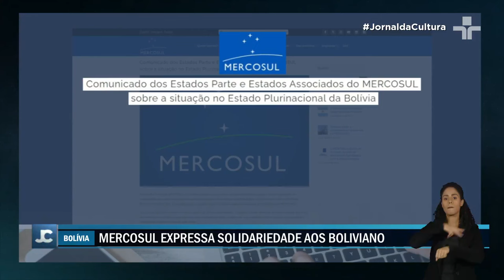Governo da Bolívia prende 17 pessoas após tentativa de golpe militar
Após sofrer uma tentativa de golpe militar, o governo da Bolívia prendeu dezessete pessoas e a polícia do país diz trabalhar para desmantelar uma "rede antidemocrática".

Na manhã desta quinta-feira a polícia boliviana vigiava a entrada do palácio do governo no centro de La Paz.

Na tarde de ontem, o presidente Luis Arce chegou a barrar a entrada do então general Juan Zúñiga, responsável pela tentativa de golpe.